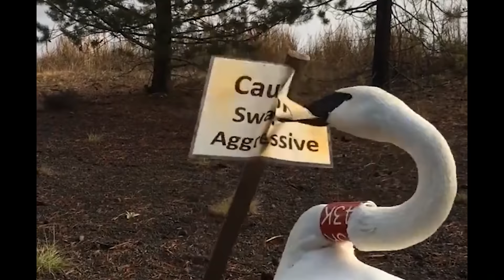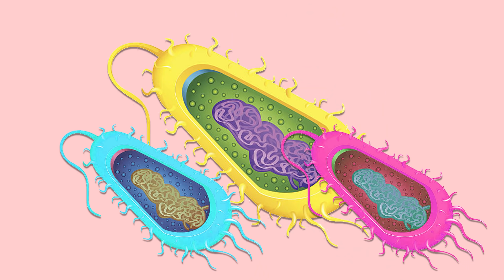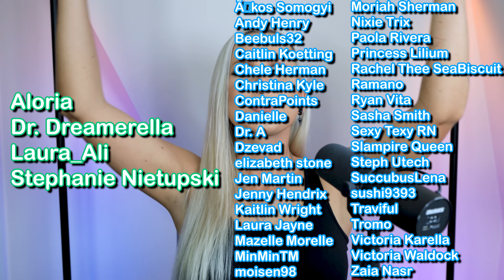The Truth about Chemical Skin Peels! Dr 90210 (S01E03 Reaction)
Arlene gets a Phenol chemical acid peel in today's episode of Dr. 90210, the plastic surgery reality TV show from the early 2000s that depicts the lives of both Plastic Surgeons and their patients! What is Dr. Rey upto? The truth about chemical acid skin peels!

Dr. 90210 S01E03

And also now available on TEESPRING!